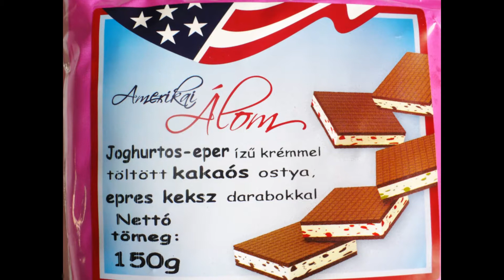FODOR "AMERICAN DREAM" WAFER HUNGARY: STRAWBERRY - YOGURT FILLING WITH COOKIE PIECES